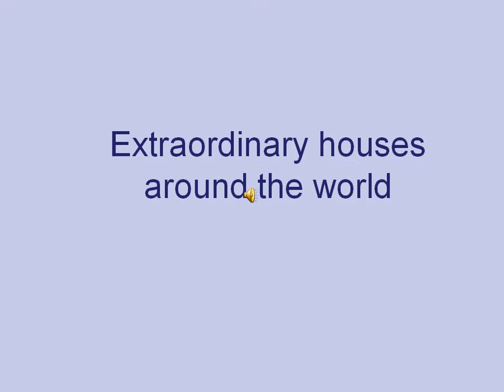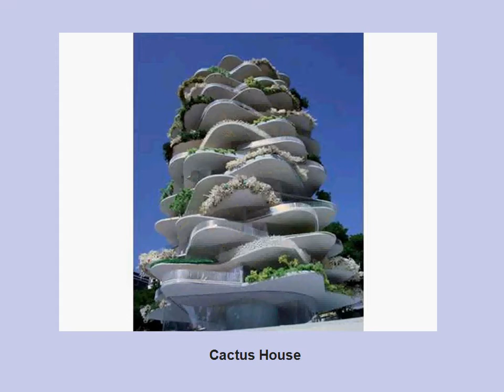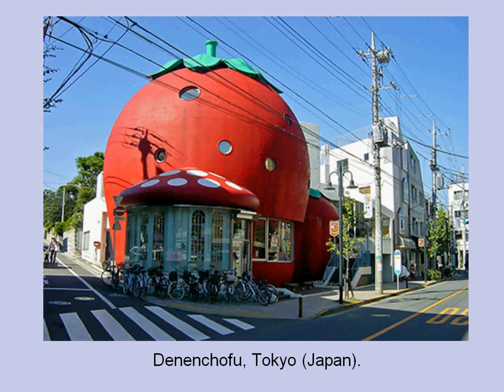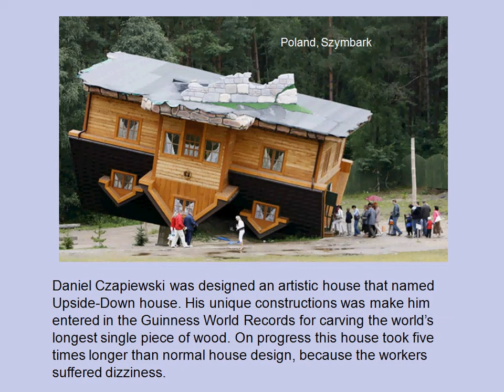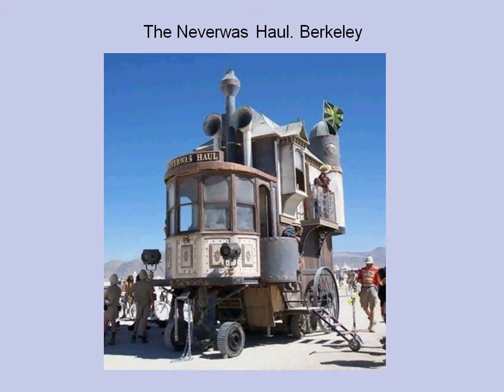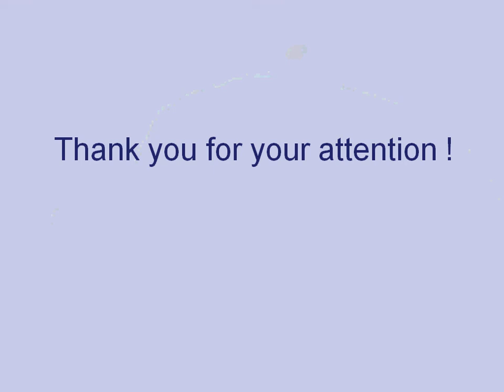Fancy houses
Небычные здания